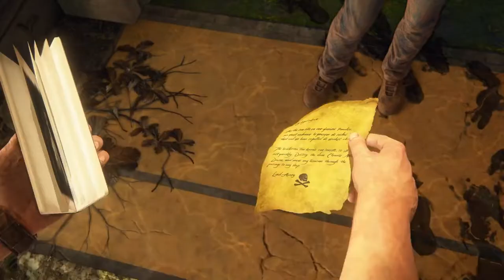Uncharted 4 A Thief's End Hindi Gamplay | Ps5 Real Experience In Game | Ps5 Gameplay #26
Hi

Hello Guyz Aaj ki is video maine khela hai Uncharted 4 A Thief's End part 26 ps5 games or isme kiya hindi & funny commentry or sath mai he isme btaya hai ps5 ke better expreince ke bare mai toh umeed hai apko ye video pasand aayegi..

-_-  Today, BOLDBOYGAMING  is playingUncharted 4 A Thief's End in 2022 Part 26 in Hindi for my Kingsmen. You can see a lot of Gameplay, Let's play, and walkthrough videos in different languages,
But here you can watch and enjoy  Playstation 5 (PS5) Gameplay and Walkthrough videos in the Hindi Language with Hindi commentary.
And this game Uncharted 4 A Thief's End Part 26, I have played this Uncharted 4 A Thief's End in 2022 Part 26 in Hindi and uploading for you guys to watch this Playstation 5 (PS5) Gameplay of Uncharted 4 A Thief's End Part 26 in Hindi.
Please comment and let me know your thoughts about this Uncharted 4 A Thief's End in Playstation 5 (PS5) Part 26 Walkthrough Gameplay in Hindi.
Queries Solved :
uncharted 4 part 26
uncharted 4 ps5 mai kaise khele
uncharted 4 latest gameplays in hindi
uncharted 4 ps5
uncharted 4 4k
uncharted 4 ps5 game
ps5 mai uncharted 4 kaise khele
ps5 india
ps5 games
ps5 hindi gaming
ps5 official games
uncharted
uncharted 4
uncharted 4 gameplay
uncharted gameplay
uncharted 4 action scene
uncharted 4 a thief's end full gameplay
uncharted 4 a thief's end ps5 gameplay
uncharted 4 a thief's end hindi gameplay
uncharted 4 a thief's end story in hindi
ps5 games 2022
ps5 gaming channel
hindi gaming videos
hindi gaming ps5
uncharted 4 a thief's end chapter 19
uncharted 4 a thief's end review in hindi
uncharted 4 a thief's end ps5 real experience
ps5 real experience
ps5 controler feature
ps5 vlog
uncharted 4 hindi walkthrough
uncharted walkthrough ps5
uncharted 4 gameplay hindi
uncharted 4 2016 hindi commentry
uncharted 4 full walkthrough
uncharted 4 gameplay ps5 in hindi
uncharted 4 gameplay in hindi
uncharted 4 gameplay india
uncharted 4 walkthrough part 26
unchated 4 2016 game
uncharted 4 2016 game review
uncharted 4 bb gaming
bold boy gaming uncharted 4
bb gaming videos
uncharted 4 walkthrough in hindi
Uncharted 4: A Thief's End

THANKYOU